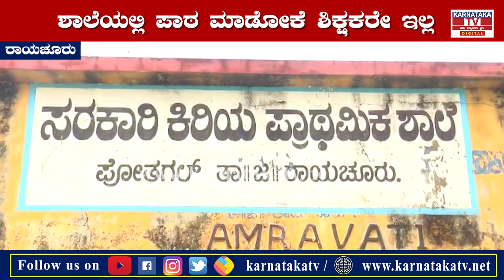ಶಿಕ್ಷಣ ವಂಚಿತರಾದ ದಲಿತ ಮಕ್ಕಳು..!|Raichur |Karnataka News